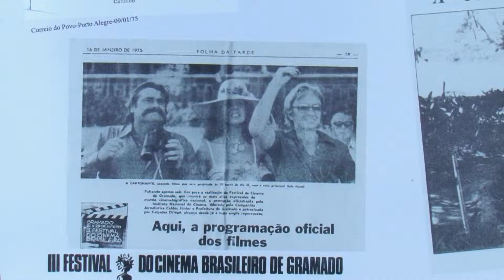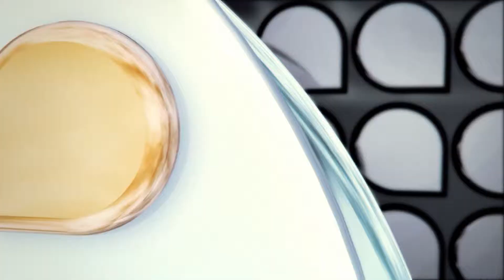Universidade Já - Exposição Marcos Farias